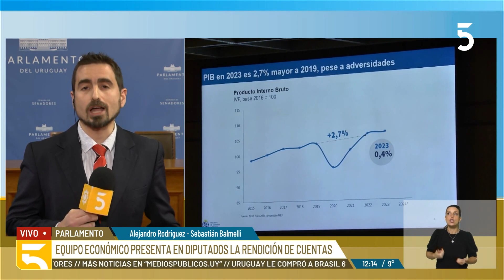Rendición de Cuentas. Informe de Alejandro Rodríguez